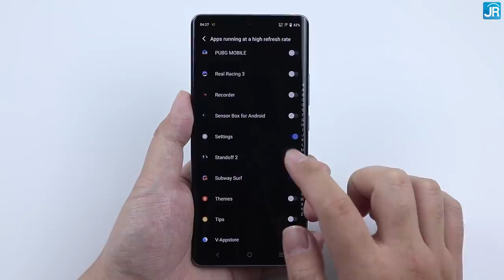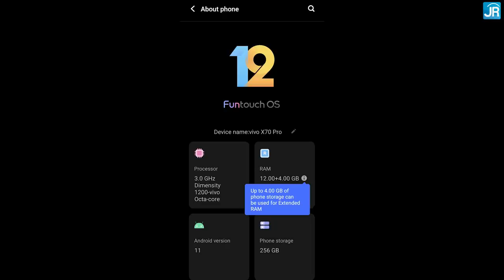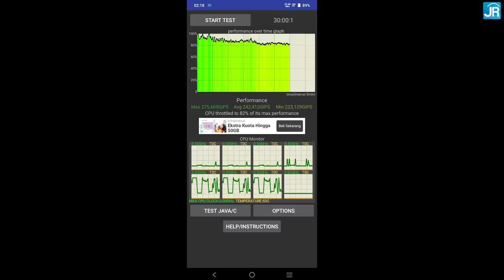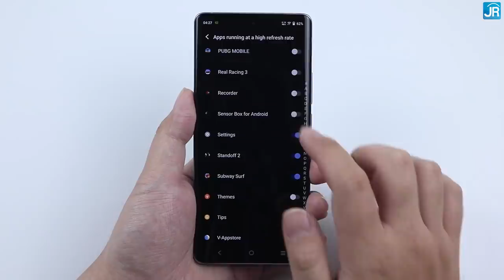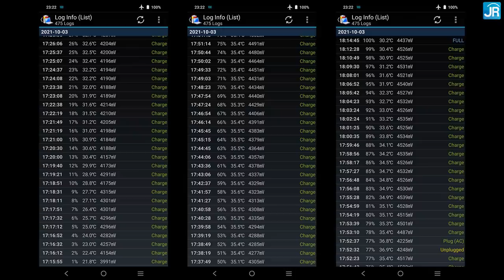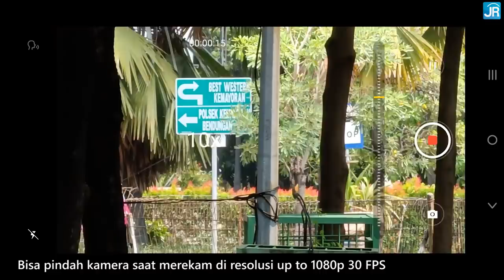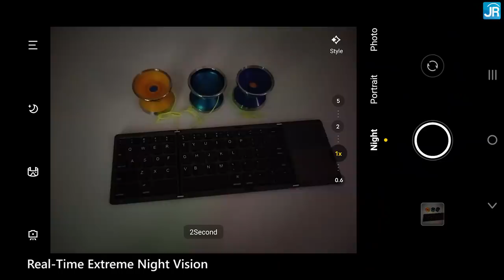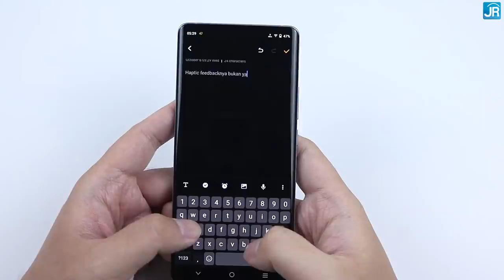Dingin, Kencang, Kamera Zeiss, Tipis & Ringan: Review vivo X70 Pro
vivo kembali menggemparkan pasar dengan inovasi kameranya yang luar biasa. vivo X70 Pro 5G Co-engineered with ZEISS, kerja sama mereka memang benar-benar menghasilkan kamera yang keren. Tapi hal yang menakjubkan lainnya, tidak selesai sampai kamera aja, kami pun kaget melihat performa gamingnya bahkan suhu yang dihasilkannya, penasaran? Simak aja review lengkap kami kali ini.

Timestamp
00:00 Pembukaan
01:23 vivo X70 Pro
02:00 Paket penjualan
02:54 Desain
04:13 Layar
04:52 Kamera
07:56 Spesifikasi
09:05 Konektivitas
09:51 Uji Performa sintetis
10:51 Uji gaming
14:38 Suhu saat gaming
15:45 Uji baterai
16:17 Uji pengisian daya
16:40 Uji kamera
26:41 Uji tambahan
26:56 Harga
27:10 Hal yang perlu diperhatikan
28:06 Poin menarik
29:33 Kesimpulan
29:53 Penutup

Host: Dedy Irvan
Script & Pengujian: Chrissanto Ukardi
Editing: Chrissanto Ukardi